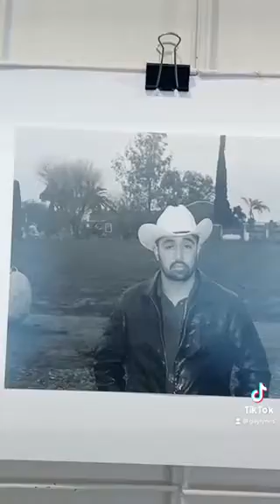March 2023 Show Part 1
March Show with Featured Art by Susie Hoffman and Tokay High School students, film photography in the Youth Gallery